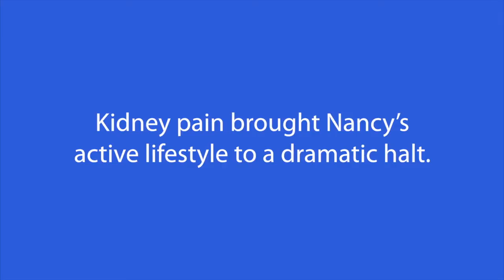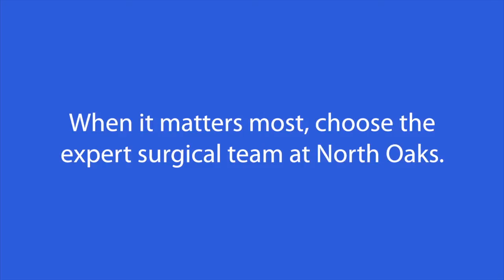Nancy [NorthOaks.tv Video]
“I was an active, on-the-run, business owner until kidney problems brought my busy lifestyle to a dramatic halt. Over time, I became frustrated when I could not find a doctor who could help me. Finally, I found Dr. Lake at North Oaks. He and the North Oaks staff made my care a top priority. Within a few weeks after my procedure, I was pain free and back at the gym. Thanks to North Oaks Health System, I have my life back!”